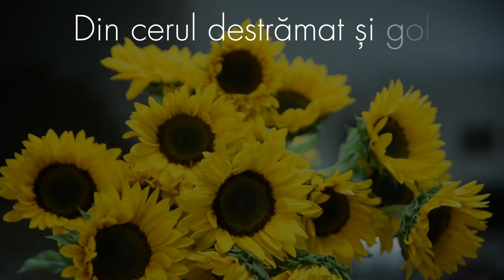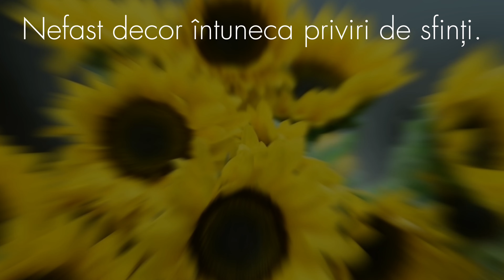Pavel Boțu / Ciamașir, 1941 / ORNIC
CIAMAȘIR, 1941

Iar satul Ciamașir zăcea
În crugul focurilor, mut,
Într-o pârdalnică vâlcea.
Și-avea un chip nemaiștiut.

Din cerul destrămat și gol
Se rupse păsăruia — șui.
Cenușa-i cade peste ghiol.
Cu tot cu cântul nimărui.

Iar soarele cel prăfuit
Se stinse-n ochiul mamei, trist;
Abia târziu i-am deslușit
Obrazul palid, ca de Crist.

Iar satul Ciamașir, acel,
Care-l știusem pe de rost,
Se ghemuise, mititel,
Să-și cate-n rugă adăpost.

Lumânări ardeau. Nefast decor
Întuneca priviri de sfinți.
Noi rătăceam după părinți
Pân-dincolo de moartea lor...

versuri de Pavel Boțu
volumul ORNIC

Recită: Cristina Ichim